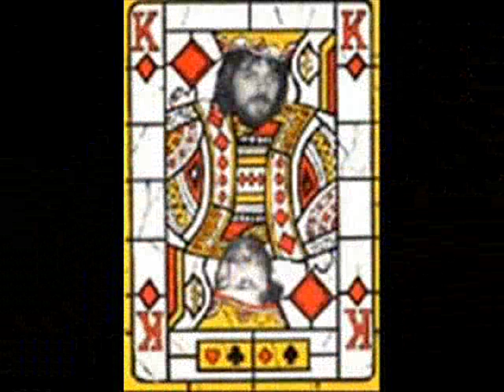Para fans de Alan Parsons Project (R.I.P. ERIC)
Este es mi primer video. No esta tan bien como queria porque tengo muchas fotos. Pero poco a poco subire mas.
Mila